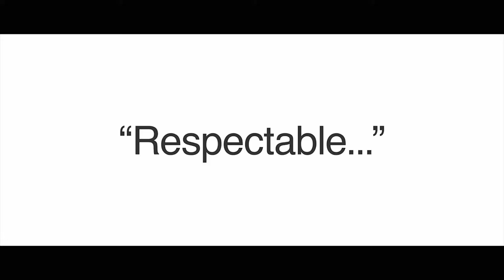6 Jubilee Avenue, Brighton - Presented by The Conor Canning Team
PRDnationwide Hobart